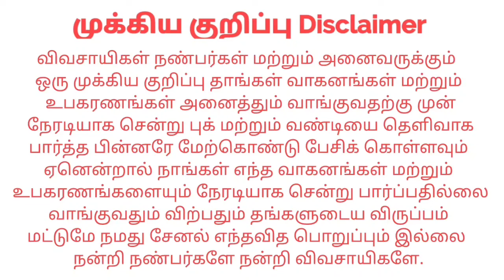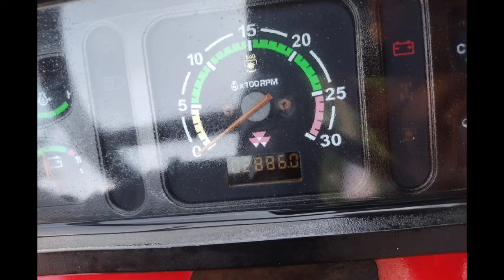Massey Ferguson 241DI For sales விற்பனைக்கு | Tractor Tech TT | Tamilnadu Tractor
இடம் : Theni Kambam